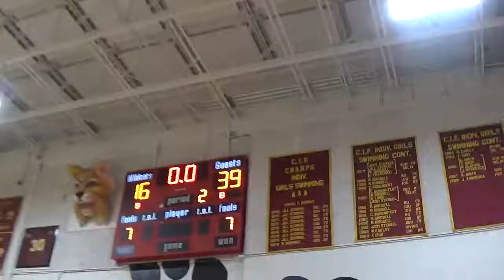Upland Varsity vs. Yuicaipa 12.20.17 2nd Qtr